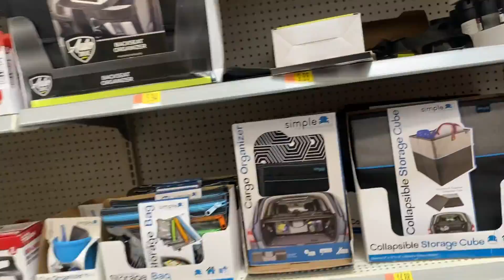Why is there a goat on my car?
I’ve been in Texas for 23 days and have not had one boring day yet. I woke up this morning and did my regular routine and happened to look out the window and found a goat on my car. I swear I can’t make this 💩  up!